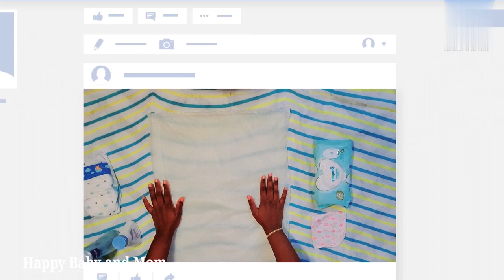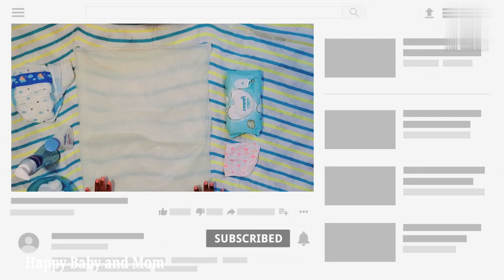අලුත උපන් බබාව පිරිසිඳු කර, Diaper එක නිවැරදිව මාරු කරමු | How to change Newborn baby's diaper?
Welcome to Happy Baby and Mom YouTube channel!

🛁 Bath and skin care products we use for Jason:
1. Sebamed skin care oil
2. Sebamed massage oil
3. Sebamed cream
4. Sebamed baby lotion
5. Sebamed protective facial cream
6. Sebamed baby cleansing wipes
7. Sebamed cleansing bar
8. Mustela baby cleansing water
9. Pigeon Bath sponge
10. Baby wash cloths

👶 Baby wardrobe essentials we use for Jason:
1. Sleevless onesies
2. Short sleeve onsies
3. Sleep suit
4. Swaddle blanket
5. Swaddle cloth
6. Hooded blanket

🍼 Feeding products we use:
1. Feeding bottle Philips Avent
2. Water sippy cup
3. Fruit feeder
4. Breast pump medela manual

👶 Jason's Toys:
1. Baby rocker
2. Piano fitness rack
3. Baby walker
4. Rattles
5. Colorful balls
6. Xylophone
7. Ride on car
8. Silicon Teether
9. Baby play mat
10. Baby play mat

Books:
1. Touch and feel books
2. Board books
3. Cloth books

*Other products that we use:😍
1. Jason's highchair
2. Pram / stroller
3. Baby stroller with car seat
4. Star projector
5. Baby play pen
6. Mosquitoe net
7. Baby comforter
8. Head shaping pillow
9. Baby carrier
10. Diaper bag
11. Diaper changing mat

Mama's products:
1. Postpartum support - Abdominal binder

Happy Baby and Mom helps you through your journey of pregnancy, motherhood, parenting, child care & development.

This channel is created to share my personal experiences & learning. As each baby is different, recommendation in this channel may not work for your baby. I strongly advise you to get medical advise from doctors before proceeding.